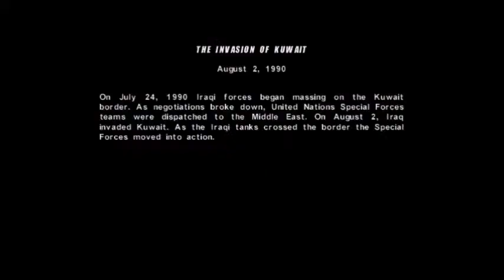Lets Play Conflict: Desert Storm Part 1